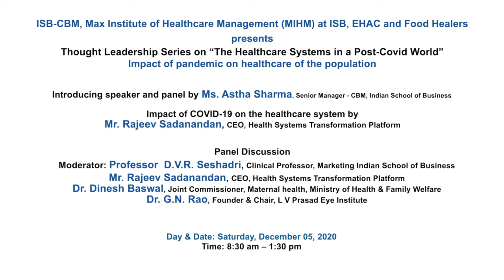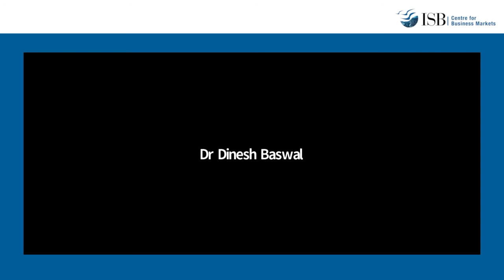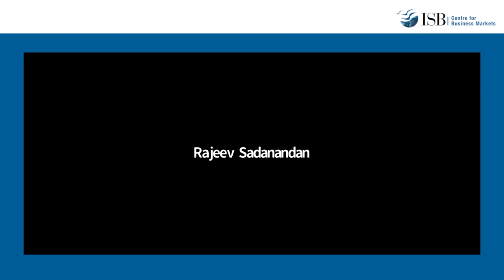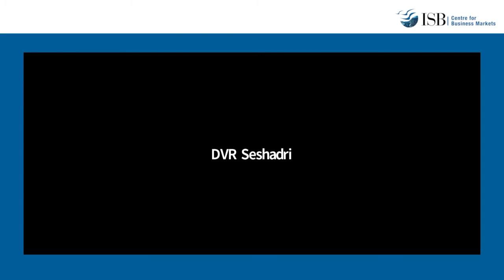Thought Leadership Session on Impact of the Pandemic on Healthcare of the Population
The session focussed on the need to ensure continuity of healthcare service during the pandemic situation. And how a well organised healthcare system can continue to provide equitable access during troubled times like the current pandemic.